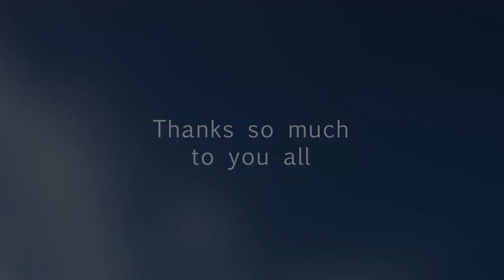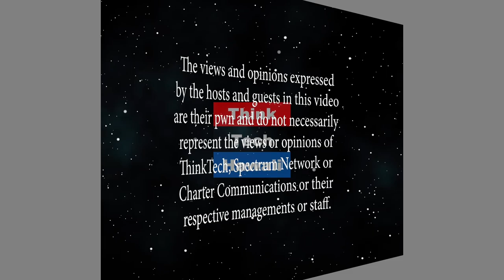Benefits and Challenges of Short Term vs Long Term Rentals (Condo Insider)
Short Term vs Long Term Rentals.  We will be discussing the pros and cons of listing your investment property, as a long term rental or short term – vacation rental property. The host for this episode is Cheryl Franklin.  The guest for this episode is Krista L. Stadler.